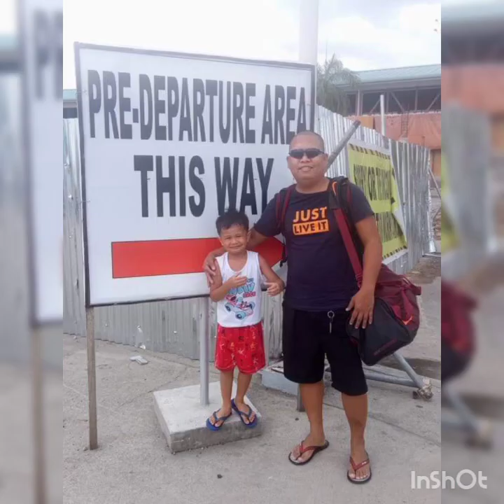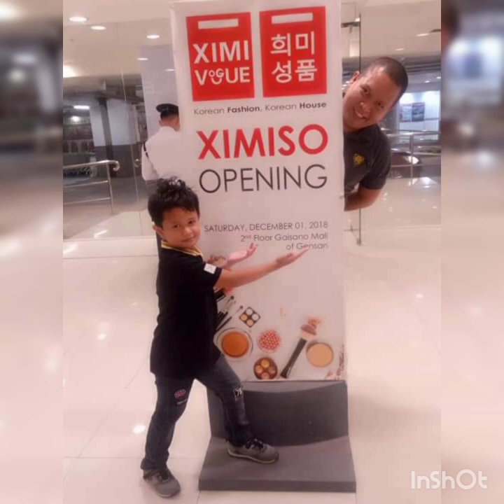Happy Father's Day to the best DAD in the world!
We love you and miss you Papa Bhe. ( from Xian and Mama Bhe)